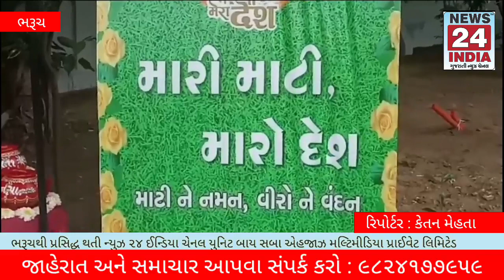માતરિયા તળાવ ખાતે “આઝાદી કા અમૃત મહોત્સવ'' કાર્યક્રમના સમાપન સમારોહનું આયોજન કરવામાં આવ્યું.